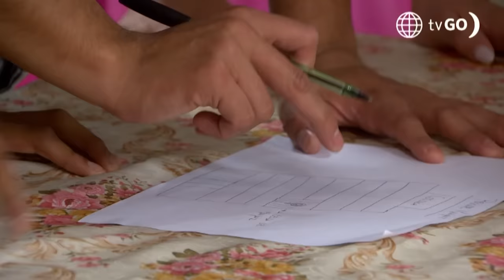Al Fondo hay Sitio 11: Francesca le negó su ayuda a los Gonzáles (Capítulo n°496)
¡NO LOS QUIERE VER!
Los Gonzáles buscaron a Francesca para pedirle que los ayude a sacar a Tito de la cárcel, pero la “Noni” se negó por completo 😱😳.